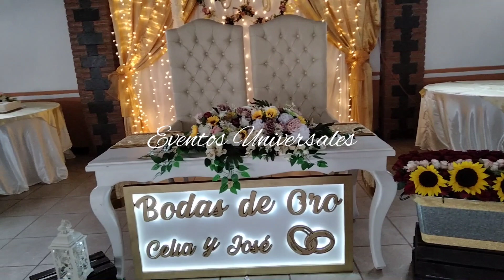Montaje de mesas y Decoración para Bodas de Oro